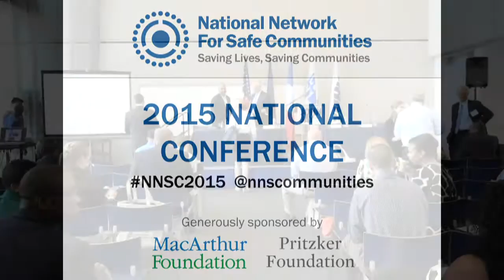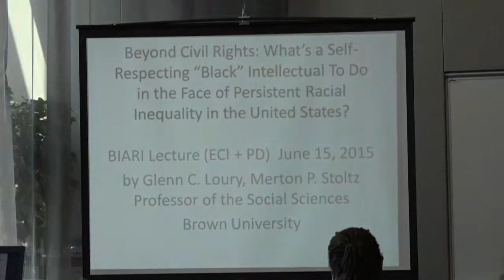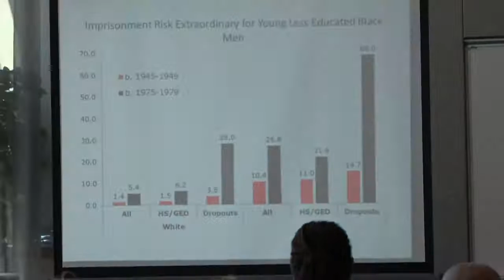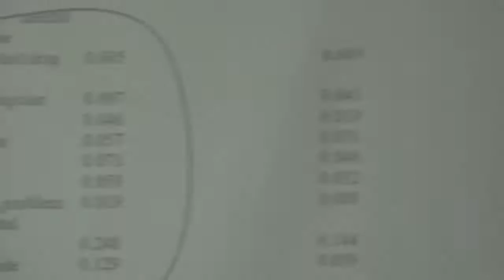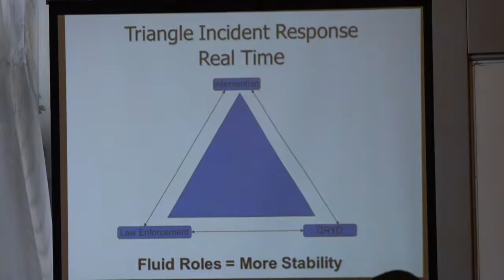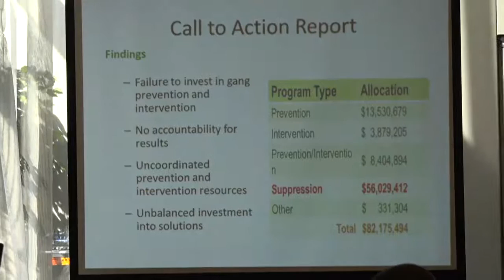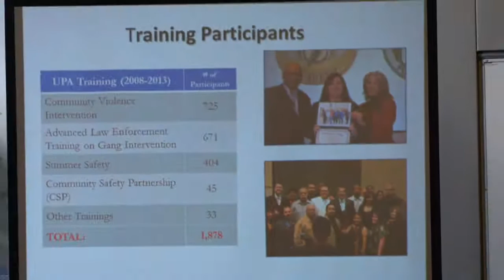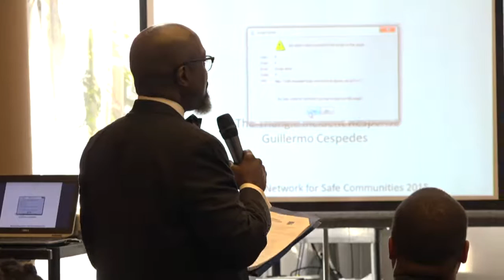National Network for Safe Communities Conference, June 22, 2015: Room 9.64 Session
Panel Option 2: Criminal Justice and Community Harm: An Emerging Consensus
Location: Live Stream 9.64
2:00PM-3:30PM
Moderator: Glenn Martin, founder of JustLeadership

​This panel will explore the ways in which the traditional criminal justice system has affected high crime communities, the people who live in them, and the broader social fabric. Panelists will discuss how missteps like over-incarceration and aggressive and disrespectful policing can damage individuals, families, and communities and undermine law enforcement's legitimacy and the relationships between neighborhoods and law enforcement. The panel will also explore the economic and social costs of traditional criminal justice with a specific focus on earning power, civic engagement, educational attainment and political control.

    Tim Dunn, CEO of CrownQuest
    Glenn Loury, Professor of Economics at Brown University
    Heather Thompson, Professor of History and African American Studies at University of Michigan
    Jeremy Travis, President of John Jay College of Criminal Justice

Panel Option 3:  Integrated Street Work
3:30PM-5:00PM
Moderator: Vaughn Crandall, Senior Strategist at the California Partnership for Safe Communities

This panel will highlight the role of street outreach workers in the National Network's violence prevention strategies, including the Group Violence Intervention. Panelists will discuss the evolving best practices around street outreach work as well as the persistent challenges that remain when engaging street outreach workers to prevent violence.

    Guillermo Cespedes, Senior Advisor for Citizen Security at Creative Associates International
    Todd Chamberlain, Captain of the Mission Area at Los Angeles Police Department
    Teny Gross, Executive Director of the Institute for the Study and Practice of Nonviolence
    Susan Lee, Executive Director at the Connie Rice Institute for Urban Peace
    William "Blinky" Rodriguez, Executive Director of Communities in Schools of Los Angeles